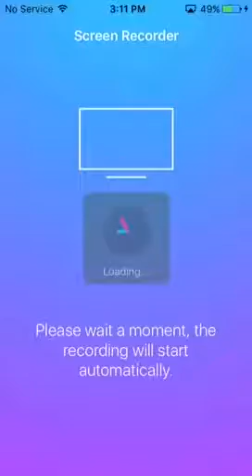Clash royale sorry for the background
Sister watching tv 😒